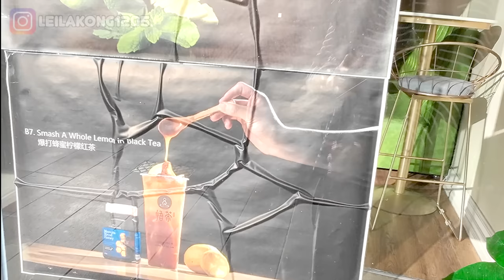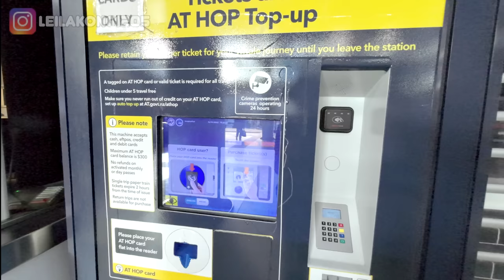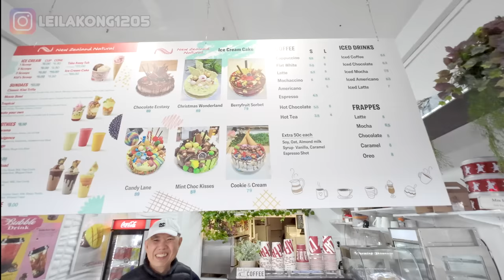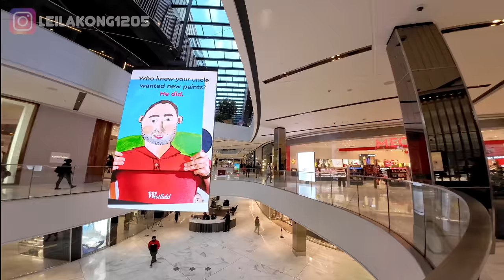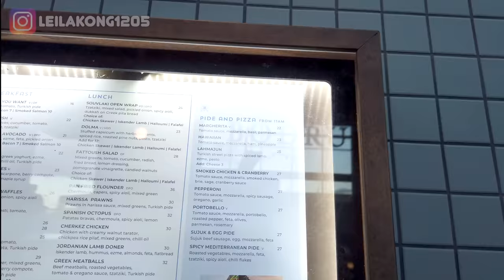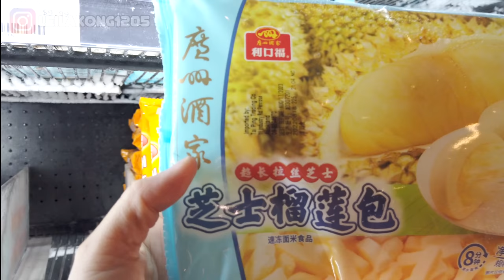紐西蘭火車站係點樣樣?鬧市似銅鑼灣🤔?! 驚見Lego人仔玩XXX!!!😱 Vlog 25 (附中文字幕)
今次村姑又出城，同你過一日市區生活😁！我哋會行吓街，入吓商場，再去埋髮型屋💇🏻‍♀️！出發！💪🏼

髮型師Jimmy IG: Jimmylimhair